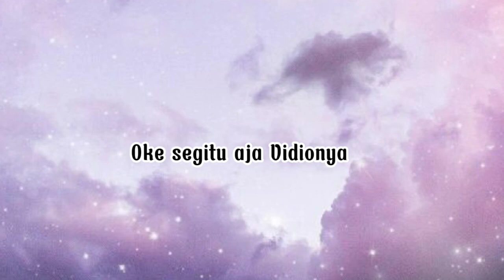[Sahabatku ternyata adalah kakak kandungku sendiri] Part 5🦄🦄💫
ini part 5nya yah